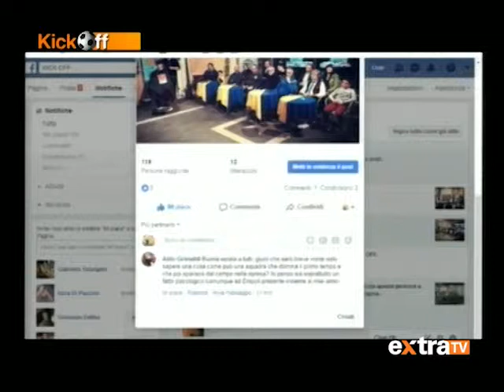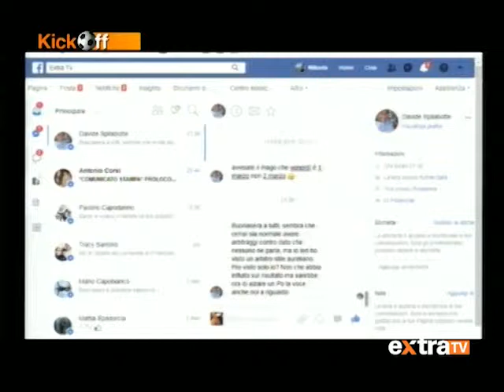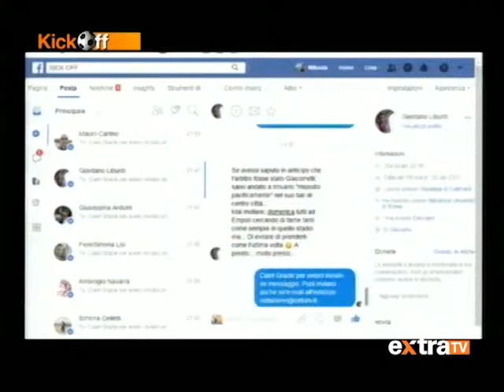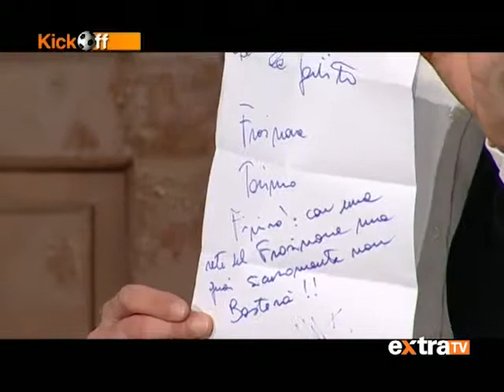KICK OFF EXTRA TV PUNTATA DELL' 11/03/2019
Resta sempre aggiornato con noi grazie alle nostre pagine di supporto!